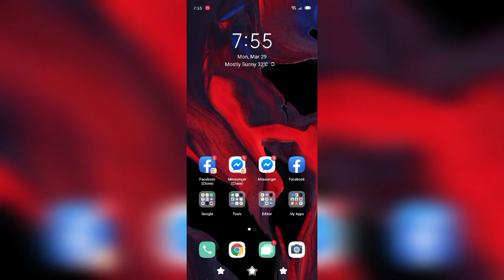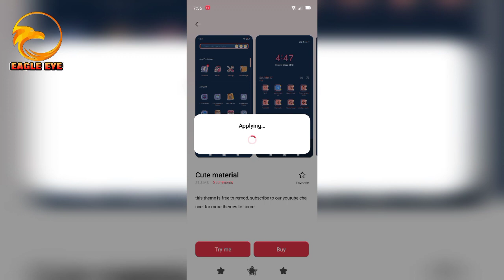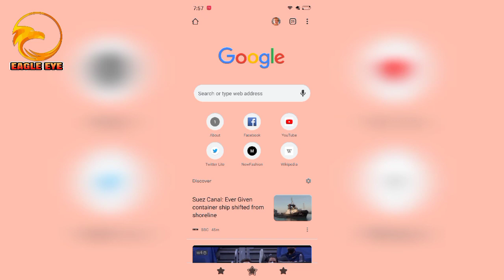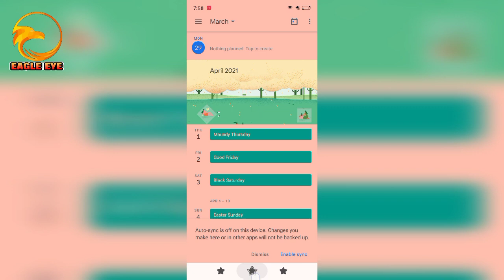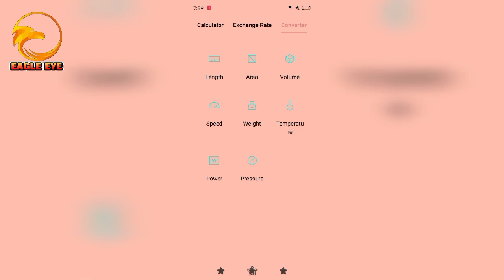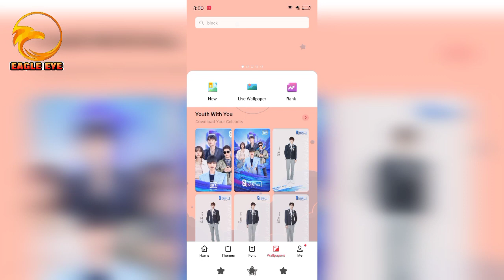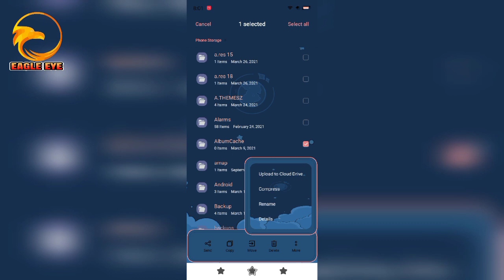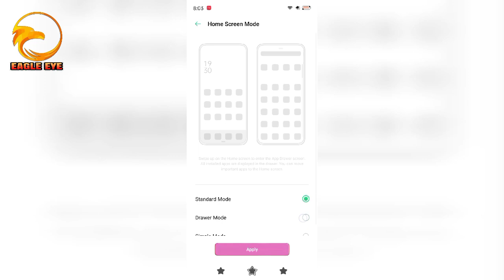Clean Material Full Theme Oppo And Realme Android 10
Partner Smart keyboard
Link👇👇👇

Use smart keyboard to use the dmart keyboard SKIN

How to Permanent theme ✴️ Android 10 & 11🔊

For Android 10♨️

Instructionsz🔽

Kapag 8.0 or 7.2 ang theme store moh uninstall update moh
Longpresz theme store/App info/2 dotsz upper right/Click uninstall update.
Then check moh ulit ang version ng theme store moh, kapag ang lumabasz is 6.5 kailangan mong e download ang 7.1 theme store at zmod App.

Ung ZMOD APP ai nsa playstore lng xah pakidownload nlng.

Eto naman ang 7.1 theme store
Link⏬⏬⏬

Kapag ndownload nio na ang theme store 7.1 at ZMOD APP
Pakisundan nlng ang video🔽🔽🔽

Kapag naman 7.3.2 ang theme store version na lumabasz after uninstall update download nio ang theme store 7.4 at IMOD 1.3.3 na nsa baba at pakisundan nlng ang video.

Theme store 7.4
Link⏬⏬⏬

IMOD 1.3.3
Link⏬⏬⏬

Video Link⏬⏬⏬

Para naman sah mga ANDROID 11 na Devicesz,  7.4 Theme store din at IMOD 1.3.3  ang kailangan nio kaya download nio nlng ung Link na binigay ko jan at sundan nio na rin ang video.

Bonus: Pabalik pabalik na nag update theme store??

Instruction🔽🔽🔽

1.) Open theme store/Click "ME" sah baba/click circle upper right/make xure nka off ung Auto Update. .

2.) Open APP MARKET/Click General sah baba/click Circle upper right/then make xure nka off din ang Auto update. .